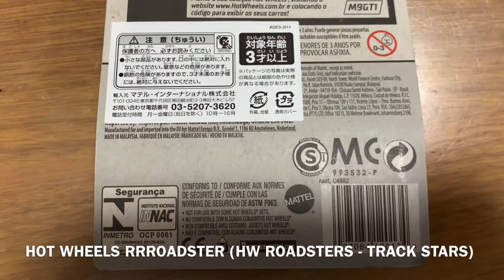HOT WHEELS || RRROADSTER || HW ROADSTERS - TRACK STARS